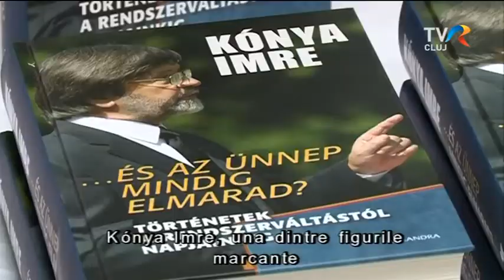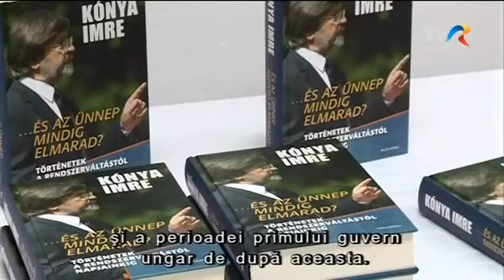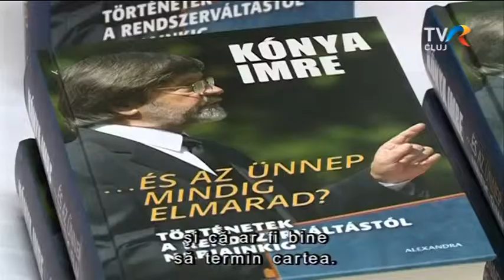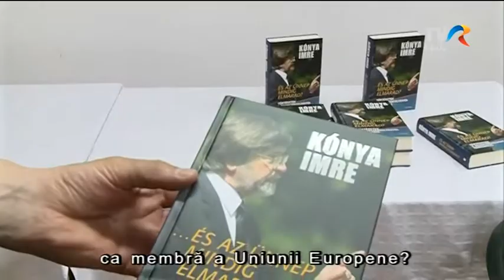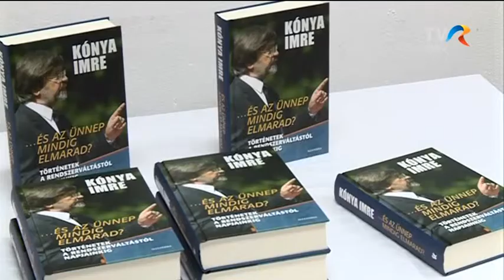Rendszerváltás Magyarországon - Kónya Imre új kötete